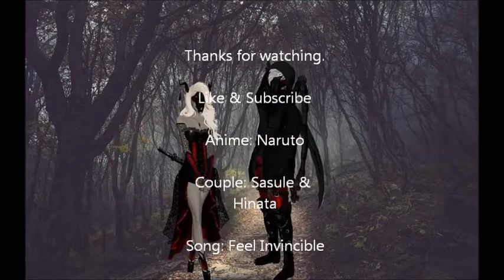SasuHina AMV - Feel Invincible Skillet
Hi all! Saph here, I used to make these types of videos all the time but I haven't in the past 5 or so years so I do apologize if it's real crappy. Also Light does plan on going back to recording very soon just with his new job it makes him highly tired to where he doesn't wish to get out of bed some days.

Song: Feel Invincible
Artist: Skillet
Anime: Naruto
Couple: Sasuke & Hinata